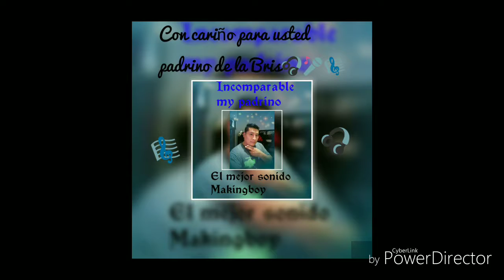Musica eletronica sonido makingboy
Esto fue algo el dia de mi cumpla